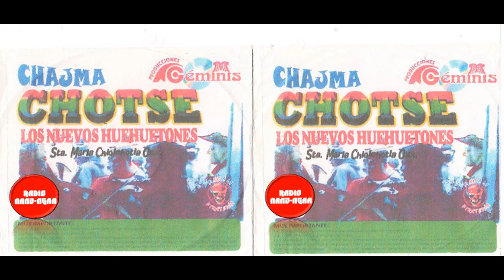CHAJMA CHOTSE 4.-NAXÓ NA NCHI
Es un canal dedicado a todos los huehuentones de la sierra mazateca, que bailan y cantan durante las festividades de los fieles difuntos empezando el 27 de octubre y terminando los días dos de noviembre de cada año. También dedicado a todos los grupos regionales de música versátil.